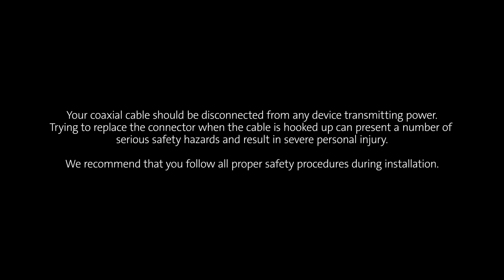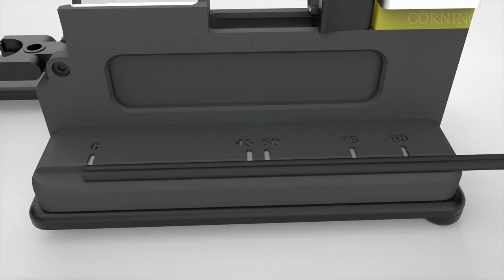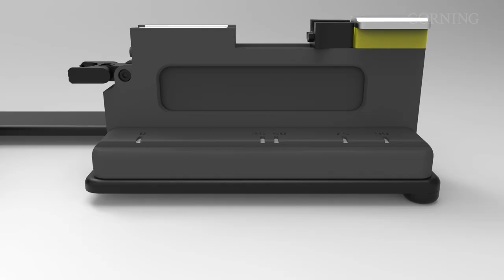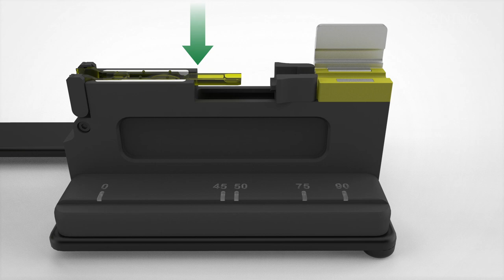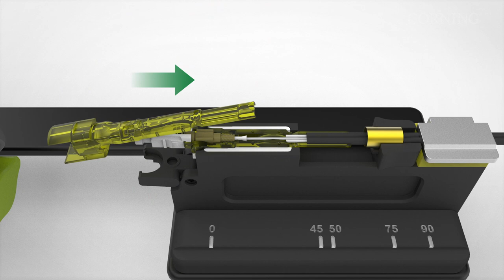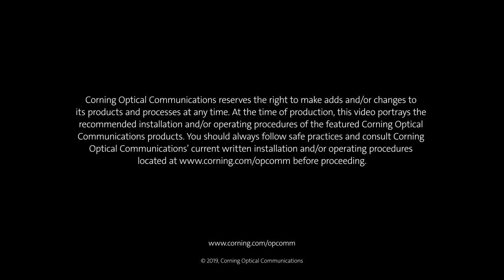Corning® OptiTap® Field-Installable Connector SRP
Check out this animation that demonstrates the standard recommended procedures for our Field Installable OptiTap® connectors. From cable preparation to ensuring a proper cleave, we will cover all the bases to ensure a successful installation.
CRR-870-AENV